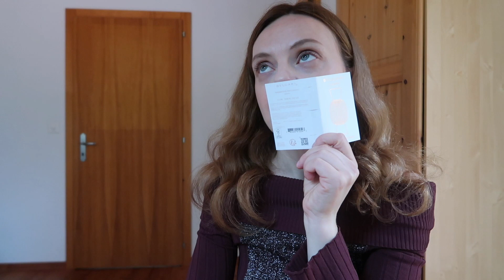Розпаковка! Екстракт BVLGARI Allegra Magnifying Myrrh Essence з приватної лiнiйки + ще 3 аромати.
Вiтаю!
Запрошую розпакувати зi мною новий аромат BVLGARI Allegra Magnifying Myrrh Essence!

Про екстракти та edp у лiнiйцi Allegra Bvlgari.
Вiдео з корнеру Bvlgari 2:10
Розпаковка та враження вiд Allegra Magnifying Myrrh Essence 5:10
Allegra Magnifying Vanilla Essence 16:20
Allegra Magnifying Patchouli Essence 18:00
Allegra Magnifying Musk Essence 19:50